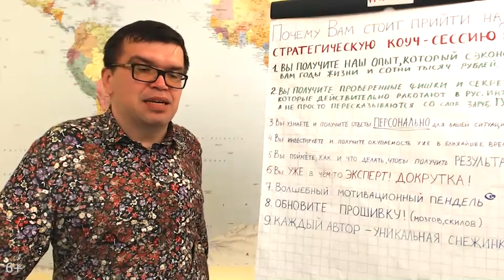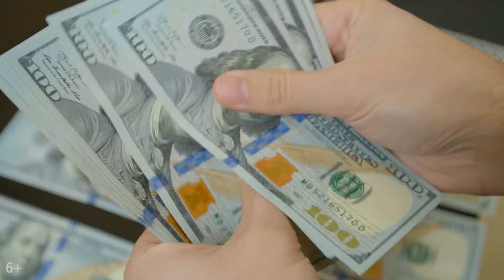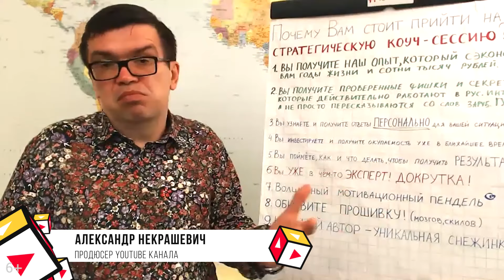1 000 подписчиков на YouTube за 1 час или за 1 год? | Как набрать подписчиков в YouTube?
Вопрос, волнующий без исключения всех начинающих видеоблогеров. Ответ можно узнать, посмотрев данное видео, предоставленное Бесплатной Школой Видеоблогера.

Полученные знания вы сможете применить для более успешного продвижения своего YouTube-канала.